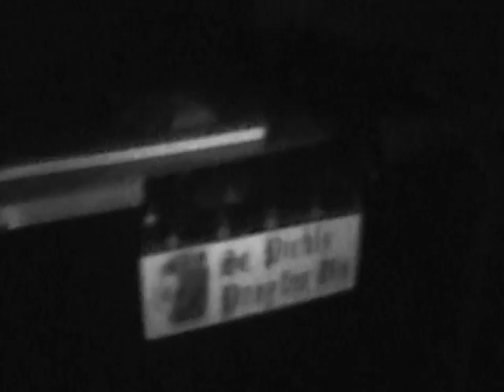Chant of The Stuffins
The Stuffins are at it again!. 11/13/2016.